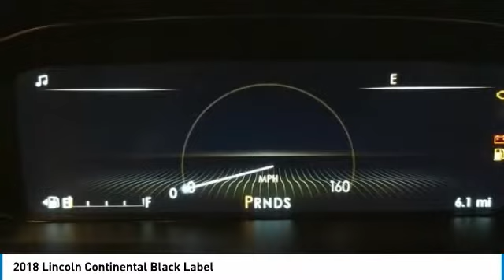2018 Lincoln Continental 180142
2018 LINCOLN CONTINENTAL Merritt Island, FL
Stock# 180142

Island Lincoln
1850 East Merritt Island Cswy

Don't miss this 2018 Lincoln Continental. It's equipped with Automatic transmission and features a Black exterior. With 5 miles, you'll want to take this car home. Make a great choice today.